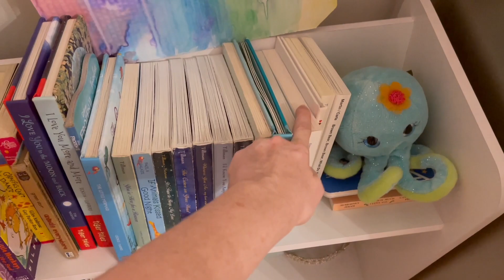Autism Family Night Time Routine | Real Mom Night Time Routine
Autism Family Night Time Routine is finally here! What a Real Mom Night Time Routine aka
Autism Mom Night Time Routine! Our high functioning autism vlog show real kids night time routine!
Hello, my name is Ashley Atkinson and this is my experience as we are Growing Jesse who was diagnosed with autism and dyslexia plus ADHD and finally being accepted into an autism school in Ohio and our family moved to a new state pursuing services for our autistic son. Follow along with our autism vlog and DITL with autism plus more about autism advocate, as well as educate advocate. We share lots of High Functioning Family Vlogs and Autism Day in the Life Vlogs plus Autism Mom Life Vlogs.

Star Projector
BEST with Smart Light Bulbs

THINGS THAT HELP US:
We cannot LIVE without Amazon Prime, Try it for FREE
Jesse’s ChromeBook
Routine Chart
MY FAVORITE thing ever is Audible, Try Premium Plus and Get Two Free Audiobooks
My NEW FAVORITE mom MUST HAVE